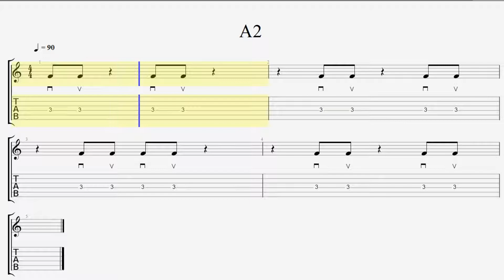【BPM90】休符を入れた効果的なリズムトレーニング。【A2】 Guitar Easy Rhythm Exercise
ゲーム感覚で動画に合わせてズレないように弾いてください＾＾
1分30秒続けて弾ければクリアです！